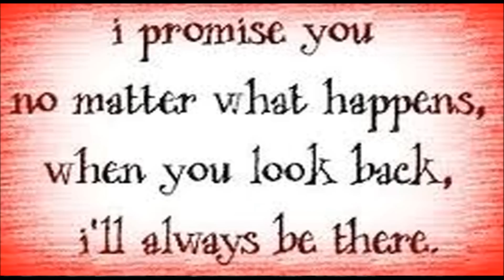Happy Promise day 2016 songs, Promise day greetings, Promise day video for whatsapp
Happy Promise day 2016 songs, Promise day greetings, Promise day video for whatsapp, Promise day video download, Promise day E-Greeting, How to express love to your Valentine on Promise day, Promise day Images, Best Promise day video, Unique way to wish happy Promise day, Unique and cute Happy Promise day wishes